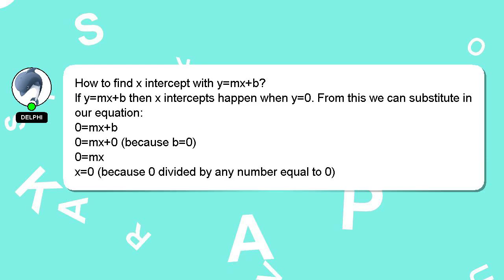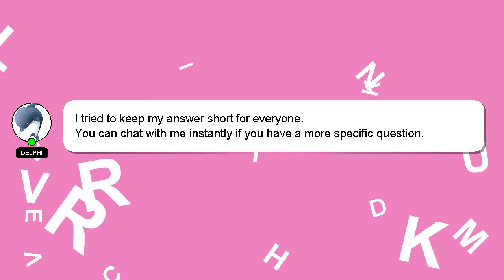How to find x intercept with ymxb?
A quick introduction about me, Hey, I'm known as Delphi. I can be of service in providing you with answers to your inquiries. - How to find x intercept with ymxb?

*2 What we are experimenting :*